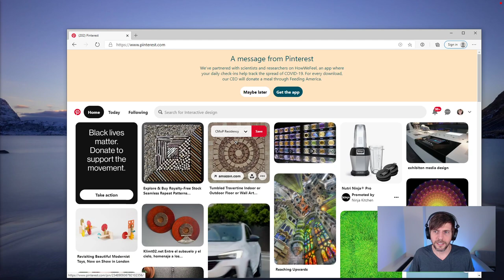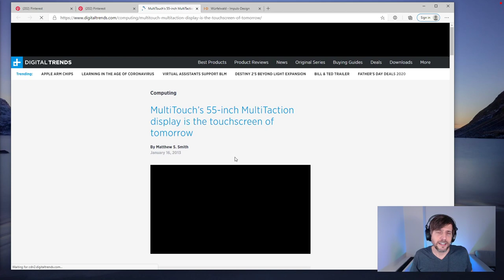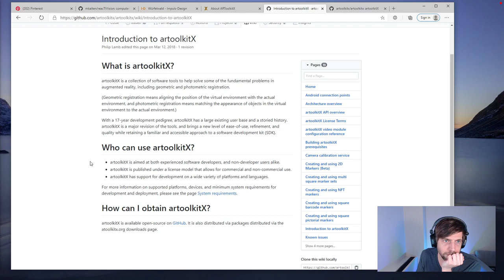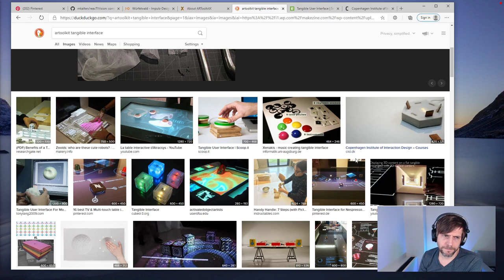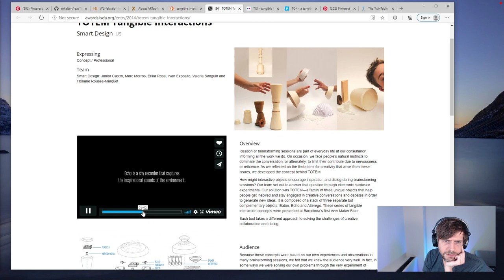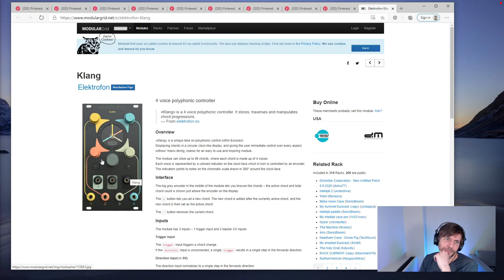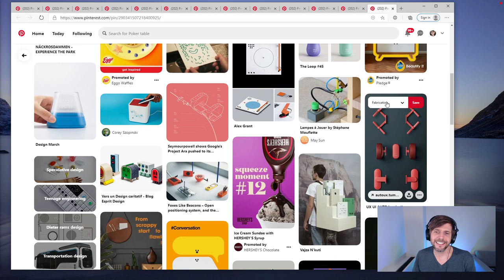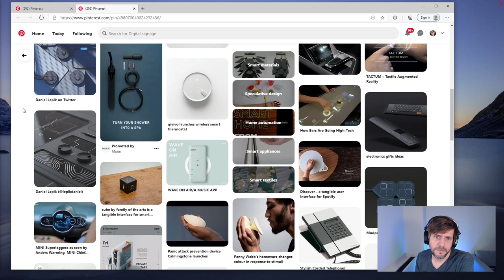Residency Randomness: Fiducial Markers in Unity? [2020-06-10]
Nope. We talk about fiducial marker options for a while and then spend an hour looking at the internet?